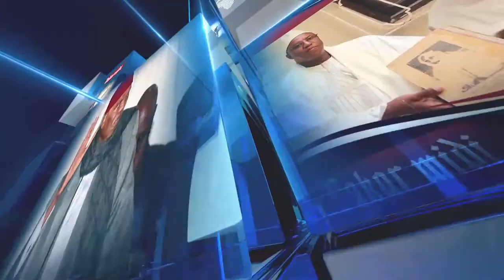Interdiction des soirées: cris de coeur de Kane Diallo, Thiate seck, Soryba désespérés supplient...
Interdiction des soirées: cris de coeur de kane Diallo, thiate seck, soryba désespérés supplient l'État